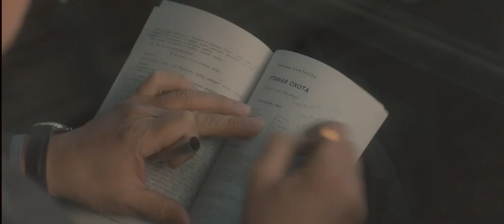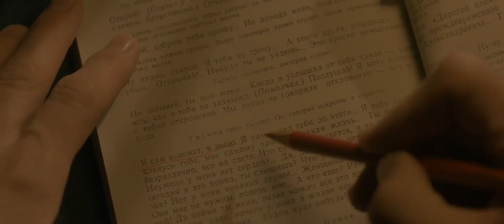"ОБЛЕПИХОВОЕ ЛЕТО" ТРЕЙЛЕР 2018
В фильме «Облепиховое лето» покажут последние годы жизни драматурга. С написания пьесы «Утиная охота» Александр Вампилов начал активно работать с московскими театрами. Часто бывал в столице. Но роковая случайность трагически оборвала жизнь драматурга. За два дня до своего 35-летия он утонул на Байкале.